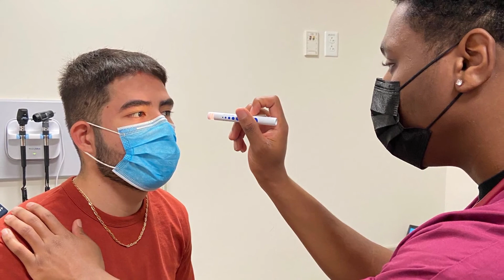I Am a Ouimet Scholar - Mcphillips Akukwe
Mcphillips Akukwe
Boston College '22
George Wright Golf Course